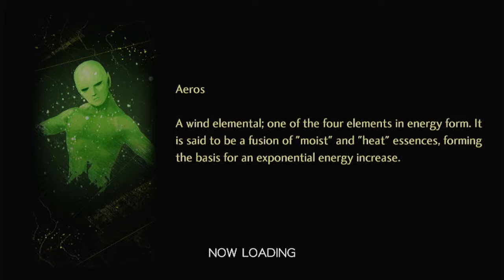Shin Megami Tensei V: FIRST 25 MINUTES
Shin Megami Tensei V é um videogame RPG pós-apocalíptico da Atlus. É parte da série Shin Megami Tensei, ela própria parte da franquia maior Megami Tensei, e está programado para lançamento no Nintendo Switch em novembro de 2021.

É produzido pelo diretor de Shin Megami Tensei IV, Kazuyuki Yamai, e é projetado como um híbrido entre Shin Megami Tensei III: Nocturne e Shin Megami Tensei IV, apresentando mecânica de jogo de retorno, como levantar e fundir demônios.